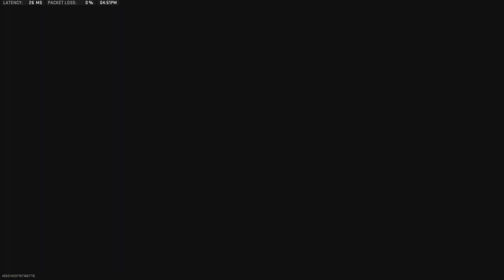Call of Duty_20240511171846